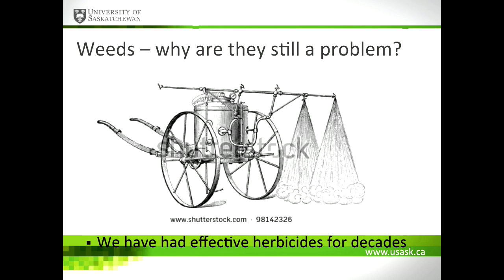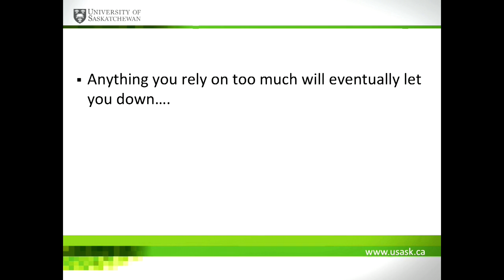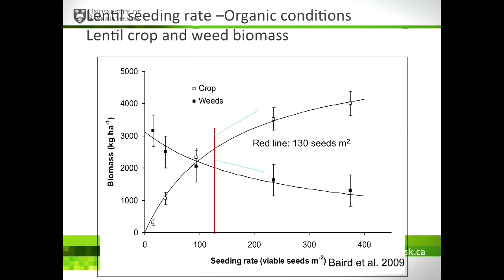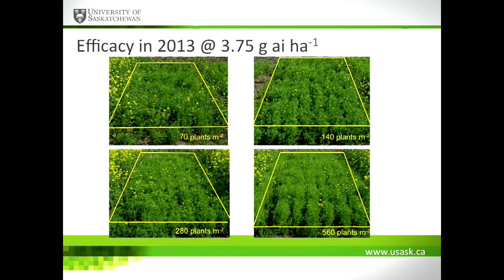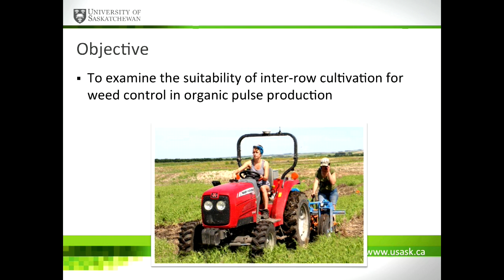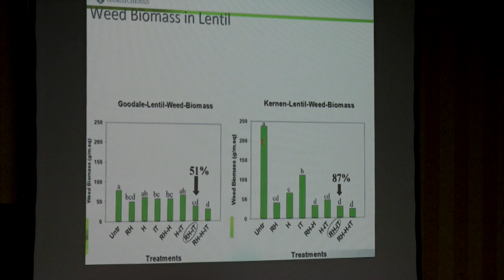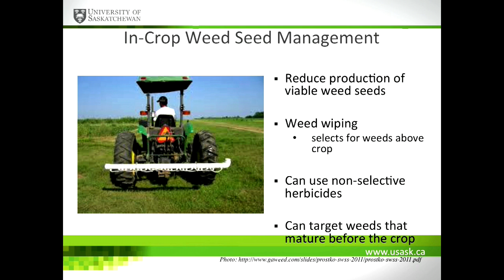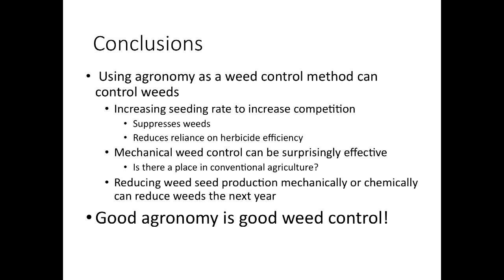Agronomic Control of Weeds - Farming Smarter Conference 2016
Steve Shirtliffe talks about how farmers can use agronomy to control weeds. Ways to reduce herbicide use and, therefore, resistance.